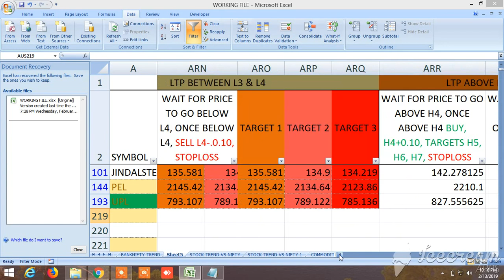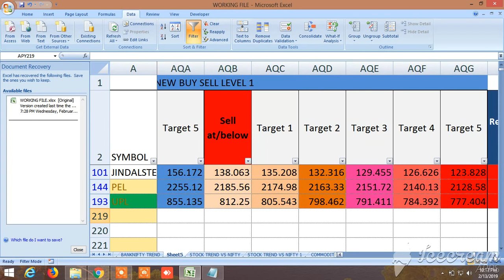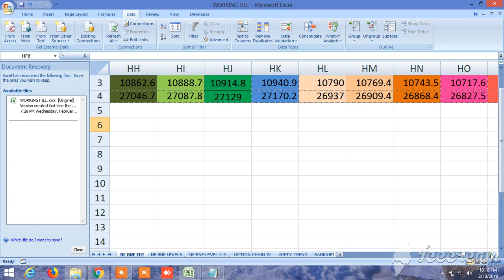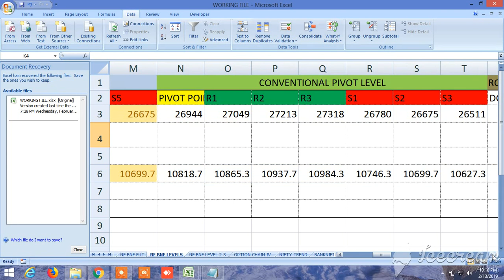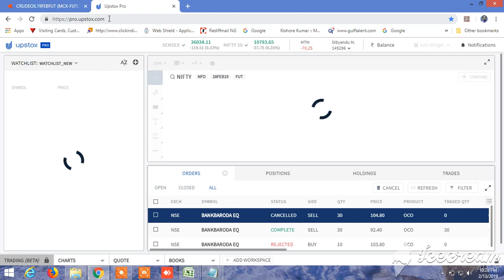BUY SELL SIGNAL CUM STOCK SCANNER: VIEW FOR TOMORROW 14.02.2019